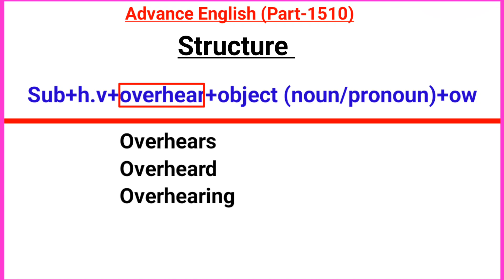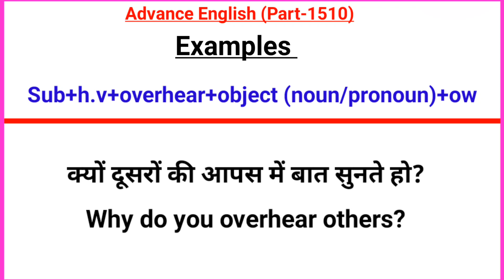Advance English Structure Part 1510 / Advance Structure In English